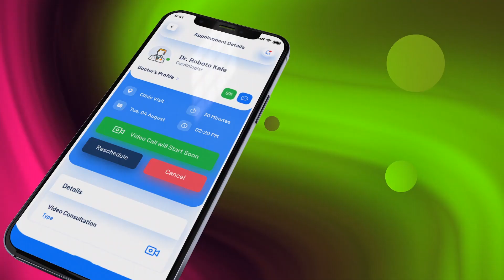App Phone Promo 2 for After Effects 2023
APP PROMO FOR PHONE IS THE NEXT GENERATION VIDEO PRESENTATION. MINIMALISTIC, BRIGHT AND STYLISH.
Plugin required : Element 3D v2.2
2 Placeholders for logo – 26 Image or Videos replaces
Color change each scene
Video tutorial included
Phone Model included